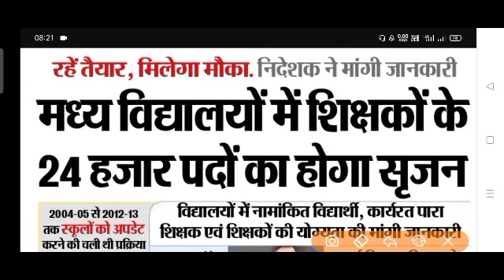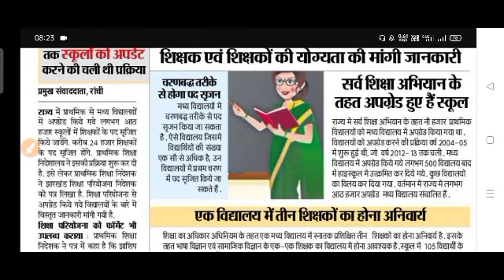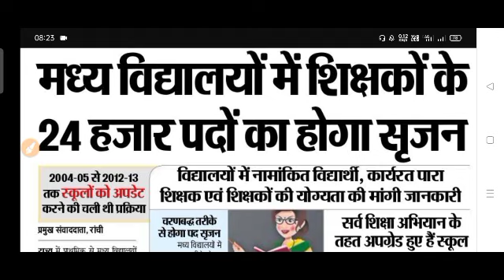JHARKHAND शिक्षकों के पद सृजित || नियुक्ति प्रक्रिया कब ?